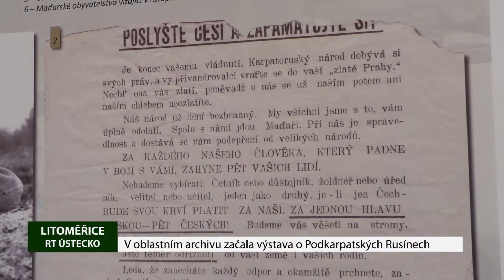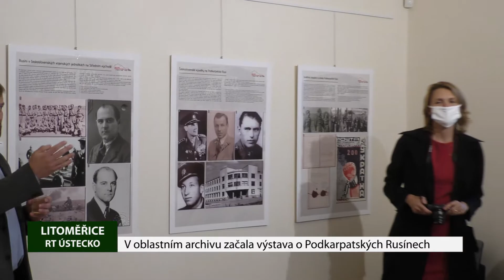LITOMĚŘICE: Ve Státním oblastním archivu začala výstava o podkarpatských Rusínech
Litoměřický Státní oblastní archiv hostí v budově na ulici Krajská putovní panelovou výstavu o občanech Podkarpatské Rusi, kteří v druhé světové válce bojovali za Československo. Výstava není v Litoměřicích náhodou. Řada občanů Podkarpatské Rusi totiž po druhé světové válce město považovala za svůj domov.